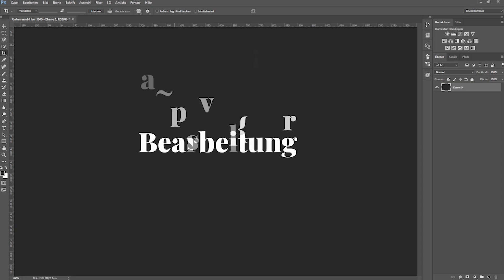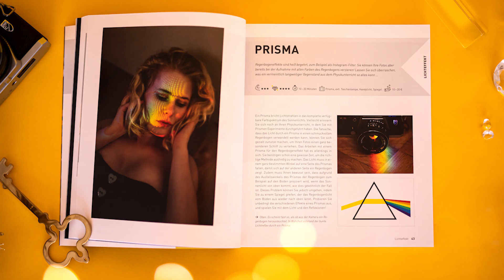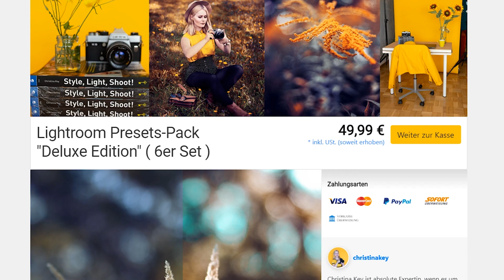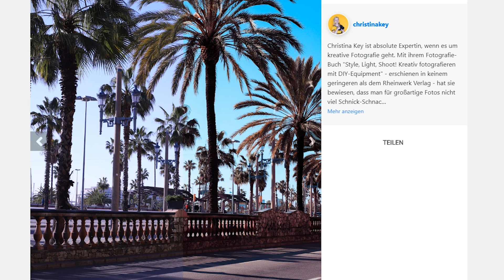NACHBEARBEITUNG GEGENLICHT-PORTRÄT - DEINE PERFECT FINISH ACADEMY - GRATIS FOTOGRAFIE TIPPS